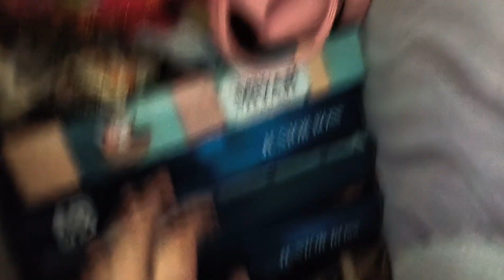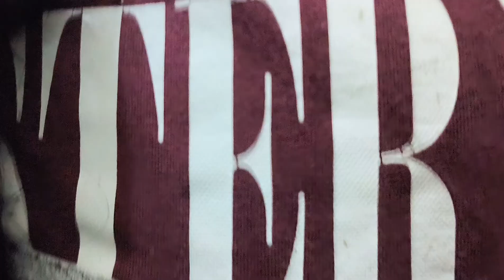Happy Bhai dooj 🥰🥰🥰myra ne kiya khanu ko tilak 🤭🤭👍 SaaS bahu vlogger